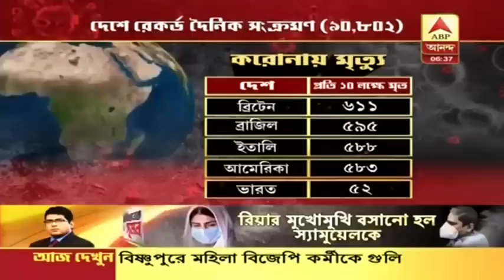মোট করোনা আক্রান্তের বিশ্ব-তালিকায় ব্রাজিলকে টপকে দু’নম্বরে উঠে এল ভারত!